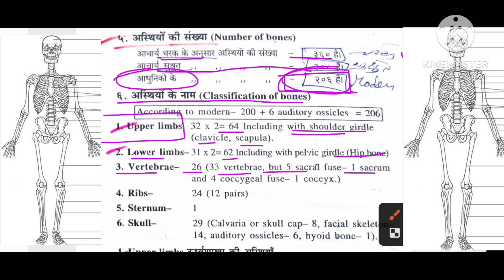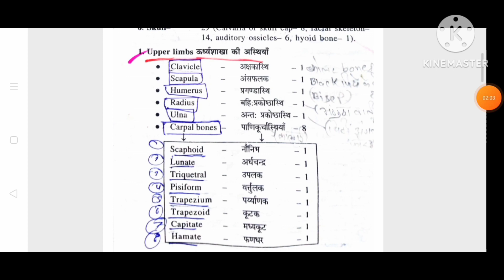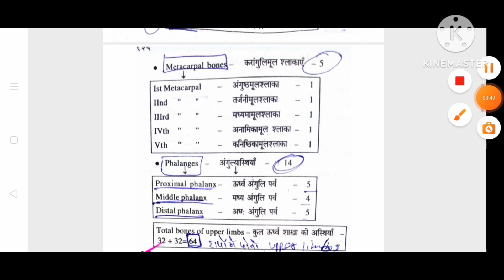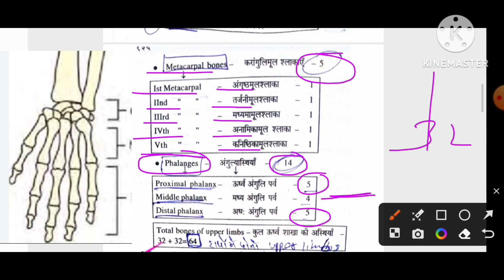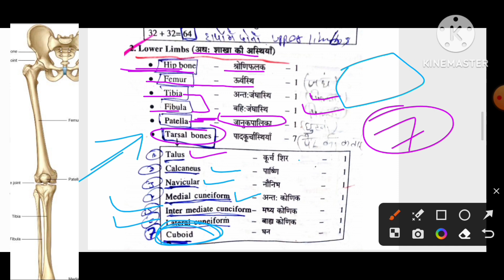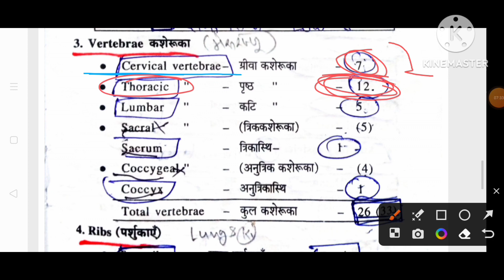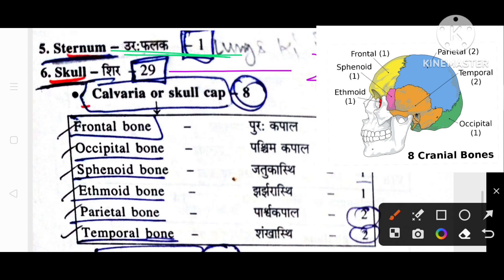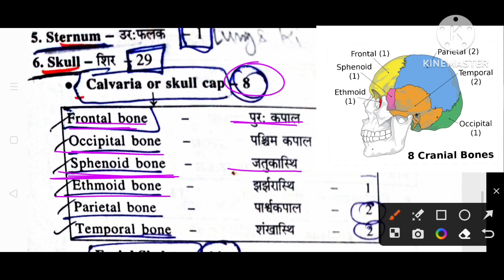skeleton system// सभी हड्डियां // 3d bones anatomy Hindi and English me //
skeleton system// सभी हड्डियां // bones anatomy Hindi and English me //

skeleton system.

skeleton system in Hindi

bones anatomy in hindi and English

skeleton system for human skull
 humerus bones
skull bone anatomy
hip bone anatomy